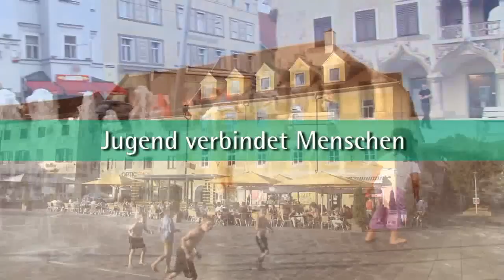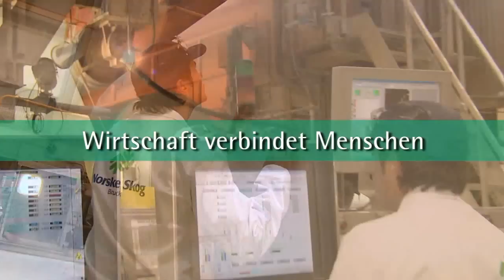Imagefilm Bruck an der Mur 2010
Imagefilm der Stadt Bruck an der Mur